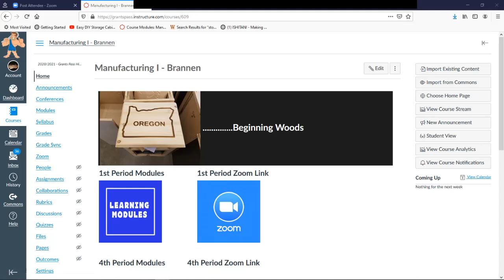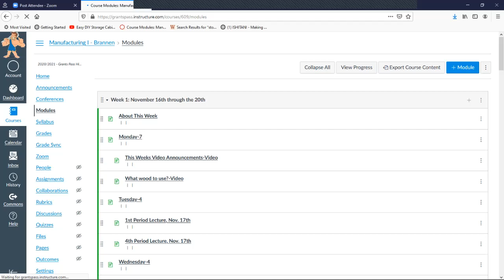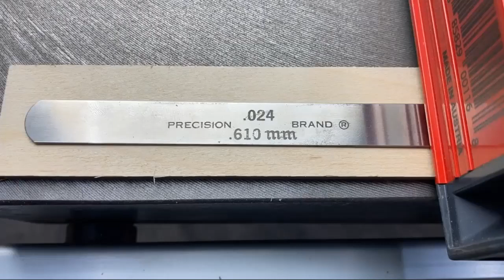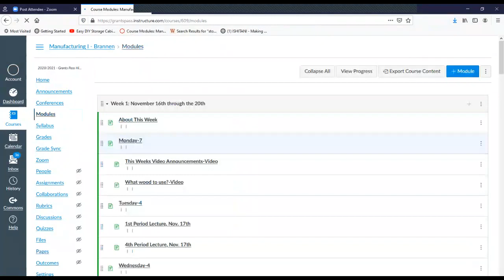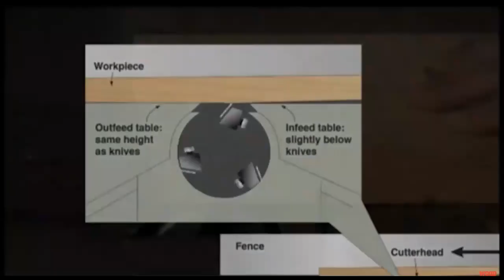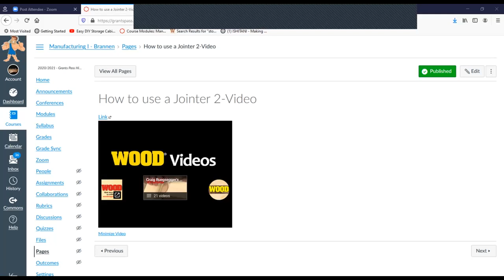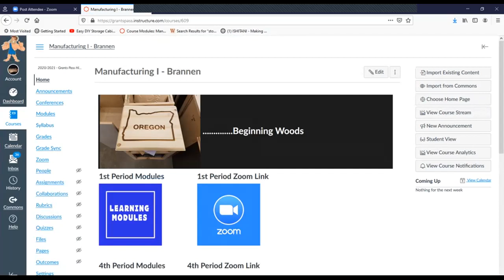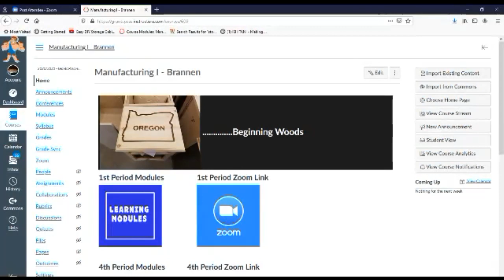1st Period Lecture, Nov 19